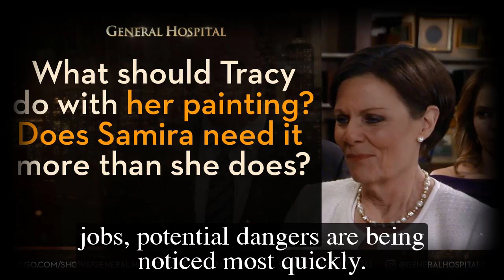GH Shocking Spoilers Dex is a federal police, on a mission to track down and arrest Sonny